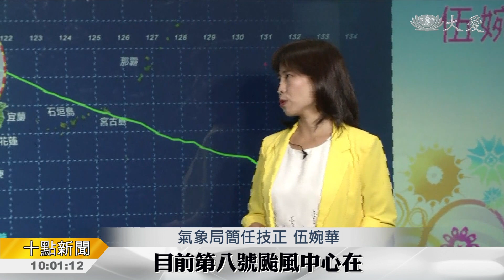南部解除陸上警報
氣象局預計在11點半，解除本島的颱風警報，但馬祖會在傍晚，才會解除，不過要注意的是，颱風走後，會有大雨，氣象局針對中部以北、中南部山區，以及宜蘭、花蓮，發布大雨特報，有關瑪莉亞最新動態，一起來聽聽氣象局的最新說明。